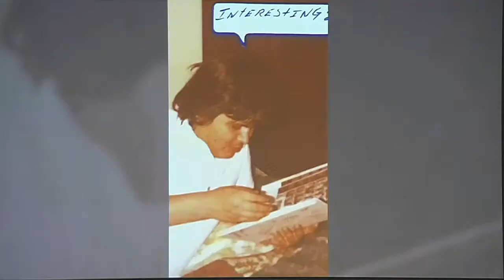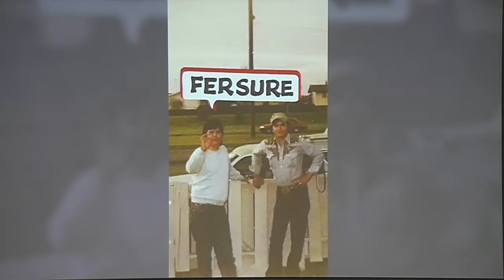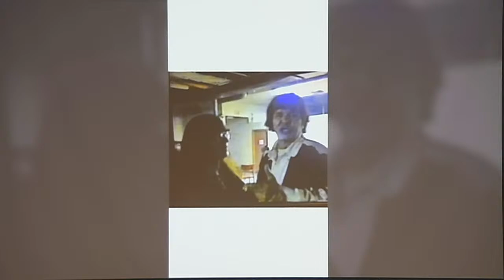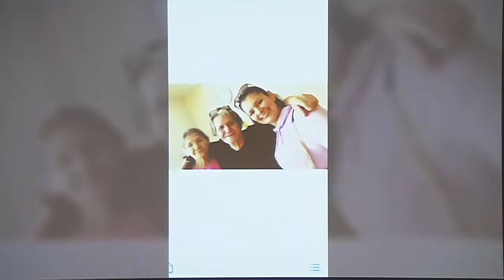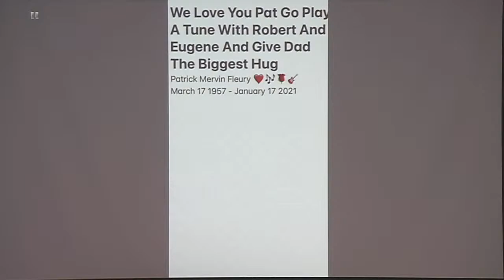Patrick Fleury Funeral Service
On January 17, 2021, Patrick Fleury of Edmonton passed away at the age of 64 years.
Patrick is survived by his wife, Eleanor; two daughters, Crystal Norquay of Edmonton and Michelle Norquay of Edmonton; son, Patrick Fleury; twelve grandchildren; and three great-grandchildren.  Predeceased by his son, Leslie.
A private family service will be held Monday, February 1, 2021 at 10:00 a.m.